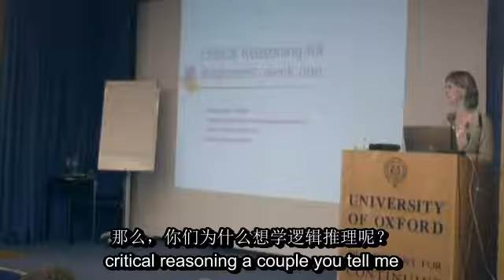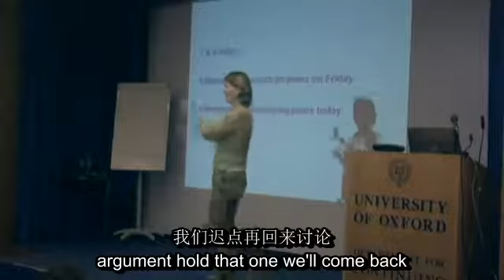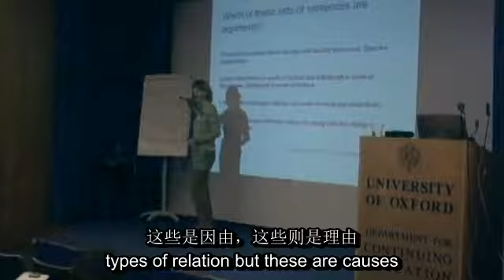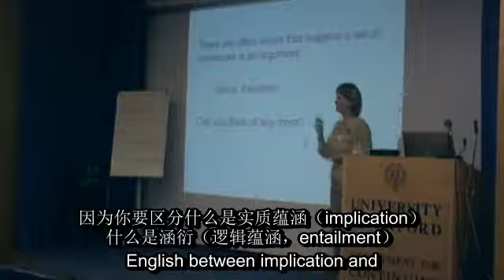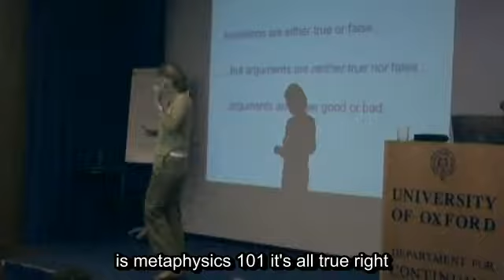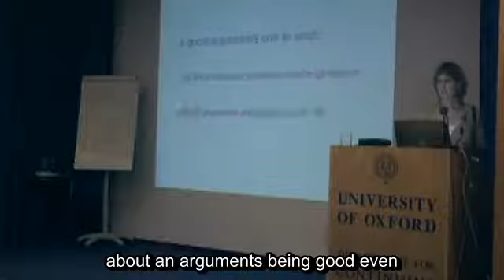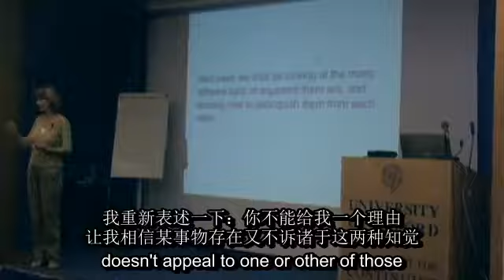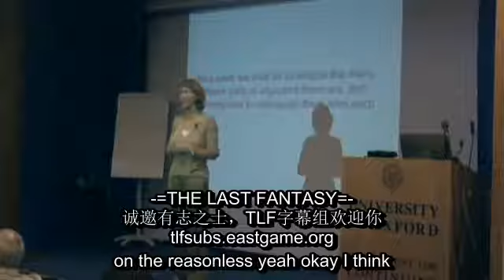01. The Nature of Arguments 论证的特性